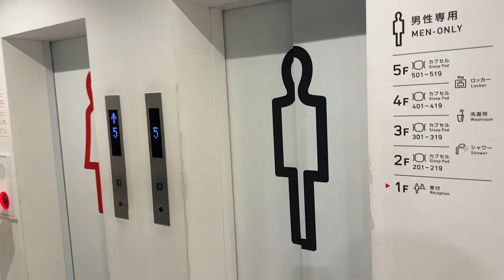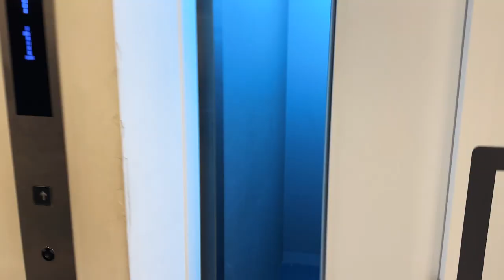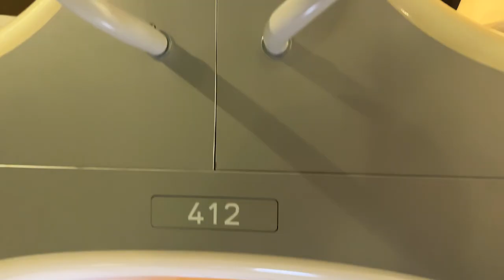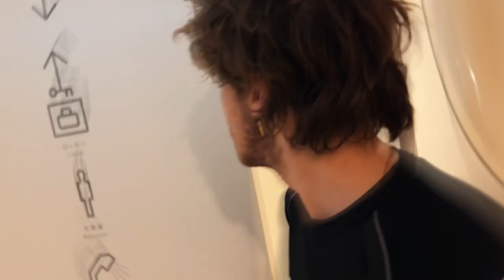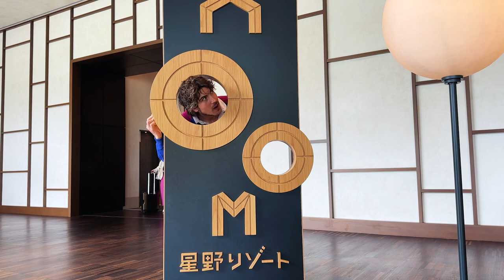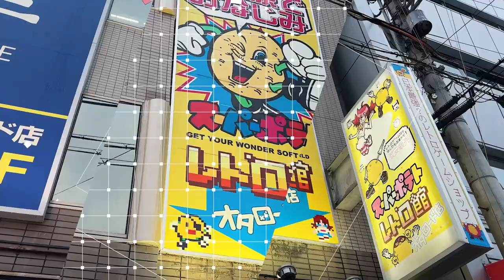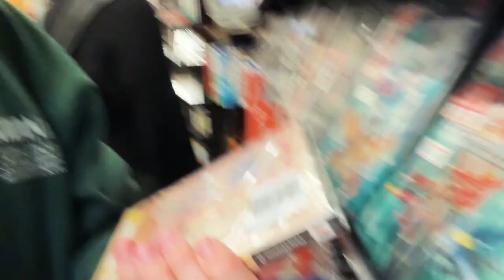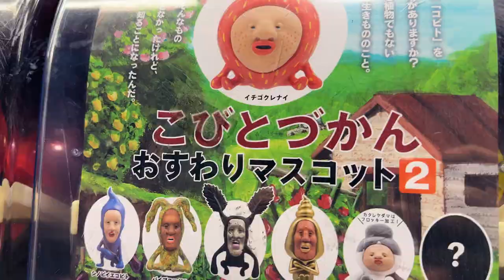I Spent 24 Hours In a CAPSULE HOTEL!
I spent 24 hours in a JAPANESE CAPSULE HOTEL!

About Joey Graceffa:
Welcome to the official YouTube channel of Joey Graceffa! On my channel, you’ll find a variety of entertaining content from vlogs, lifestyle tips, animal content, social experiments and content catered, not just for the LGBTQ community, but, for everyone! If you love all things dogs and cats, fascinating vlogs, LGBTQ content and a wide variety of gaming content this is the channel for you!